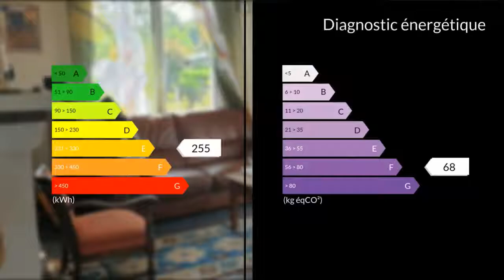A vendre - Maison/villa - Begaar (40400) - 4 pièces - 82m²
DELPHINE vous propose une maison traditionnelle de type F4 et son gîte indépendant :Maison comprenant séjour, salon, cuisine aménagée ouverte, 2 chambres, SDE, buanderie.Gîte comprenant kitchenette, SDE avec wc,1 chambre.DépendanceGarageLe tout sur 969 m² environs.A deux pas de la 2x2 voies pour Dax et Mont de Marsan, 45 min des plages.Mme Delphine RODRIGUES-PICARD 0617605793 / Agent commercial indépendant du réseau national clairimmo Maxihome N° RSAC : 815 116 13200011 PRIUM - Ville du greffe : PARIS